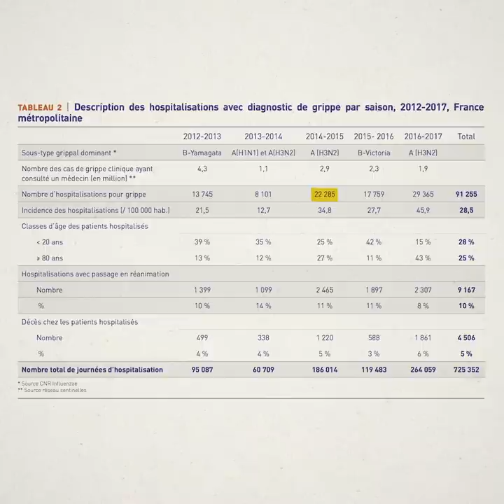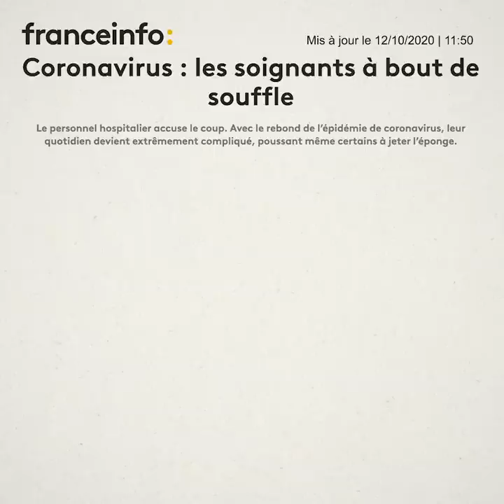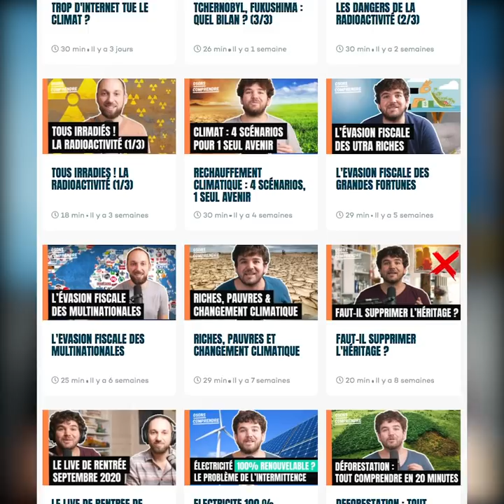Réas saturées : comme chaque année avec la grippe ?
On a pu lire que la situation des hôpitaux n'a rien exceptionnel : ils seraient saturés comme chaque année avec la grippe, rien de plus avec le covid.
Est-ce que c'est vrai ?

La pire épidémie récente de grippe (p.4) (On retient celle de 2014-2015 parce que cette année a connu plus de passages en réanimations)